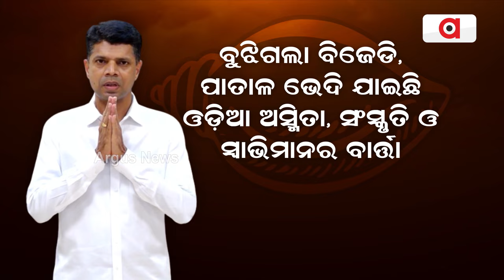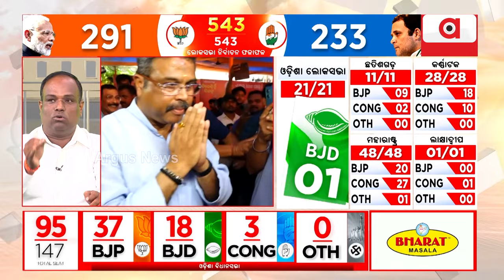ସକ୍ରିୟ ରାଜନୀତି ଛାଡ଼ିଲେ ଭି. କେ ପାଣ୍ଡିଆନ || BJD || VK Pandian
ଭିଡିଓ ବାର୍ତ୍ତା ଜାରି କରି ରାଜନୀତିରୁ ସନ୍ନ୍ୟାସ ନେଲେ ଭିକେ ପାଣ୍ଡିଆନ୍ । ରାଜନୀତି ଛାଡ଼ିବା ସହ ଦଳୀୟ କର୍ମୀଙ୍କ ନିକଟରେ କଲେ କ୍ଷମା ପ୍ରାର୍ଥନା ।